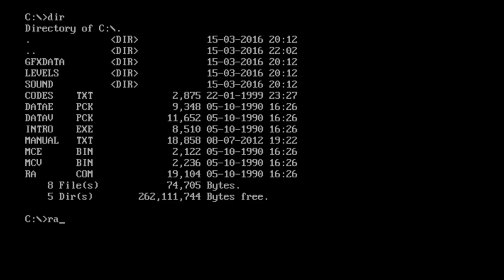The curse of Ra (PC MS-DOS, 1990)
A puzzle game. Levels 0 to 8 (Logic Game mode).

Level 0: 0:29
Level 1: 1:30
Level 2: 3:38
Level 3: 10:48
Level 4: 14:46
Level 5: 17:40
Level 6: 18:17
Level 7: 22:46
Level 8: 24:04